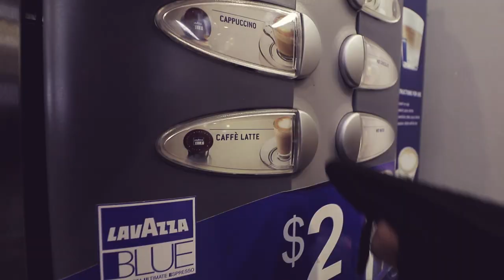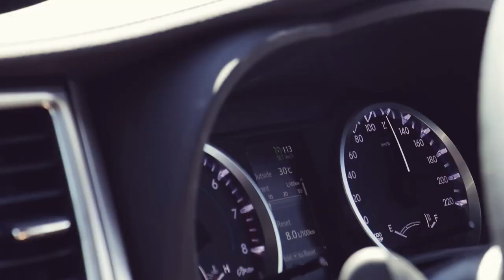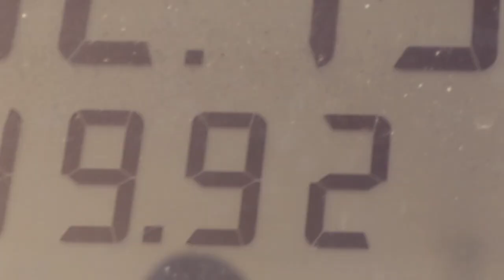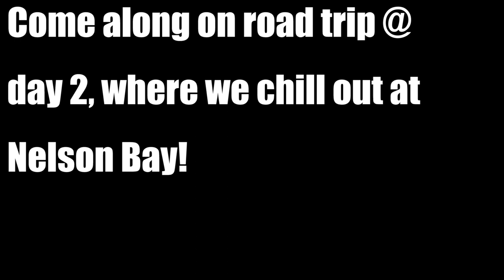SPEED LIMITS IN AUSTRALIA ARE PAINFULLY LOW ❲VLOG 95❳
This is the first day of our epic Australia road trip where we set out to explore as much as possible of the east coast. As we are gonna do A LOT of driving we figured that it would be smart to take a big drive on the first day, which is why we drove 850 km from our starting point, Melbourne, to Sydney.

Although there is a highway all the way, it's still a painfully long drive given the fact that speed limits in Australia are ridiculously low. Imagine driving on a big three lane highway and then being stuck with a max limit of 110 km/t.

Sure, you can just drive faster if you want, but that's not something you wanna do, as Australia is notorious for literally having speed cameras everywhere.

Oh well... Low speed limits aren't gonna affect our epic road trip. :-)

♫ MUSIC ♫
▻ Noble Oak - Nighy Cities

This vlog is all about showing all of these places we explore. We simply can't get enough of exploring.